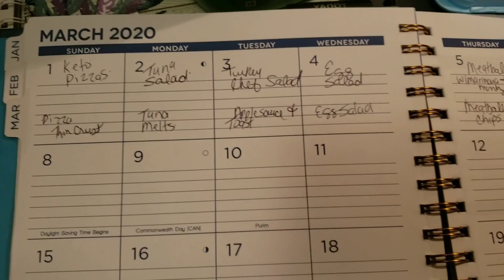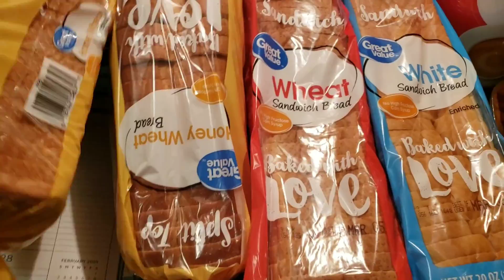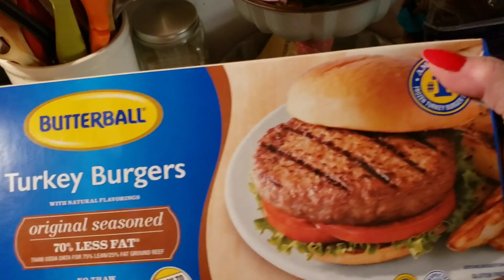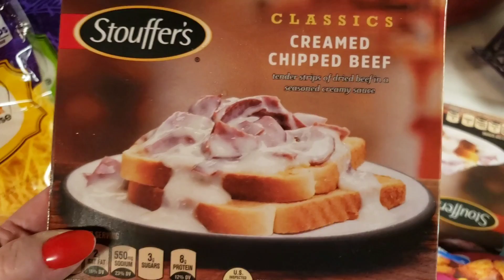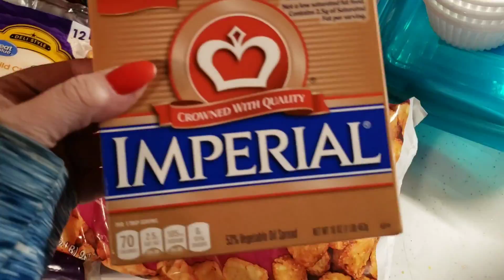WALMART GROCERY HAUL AND WEEKLY MENU